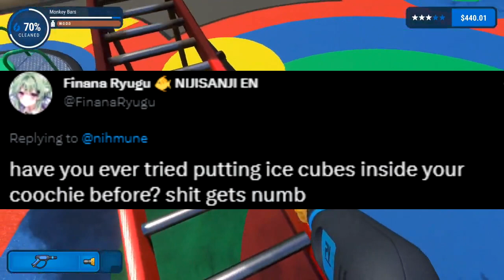KSON'S NEW JACKET CAN BE TAKEN OFF, MASSIVE W.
SOURCES DOWN BELOW!
TIMESTAMPS
0:00 KSon's NEW LOOK
0:29 Bao's coming back!!
0:41 Bright Parade reminder
0:54 Mumei swimsuit contest
1:08 Selen lore
1:20 FINANA??